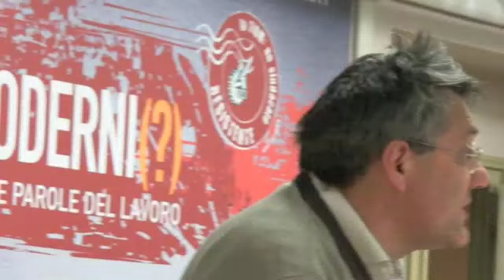Imola: Tempi Moderni (?) Introduzione di Maurizio Landini (01)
Introduzione alla serata di Maurizio Landini, Segretario Fiom-Cgil